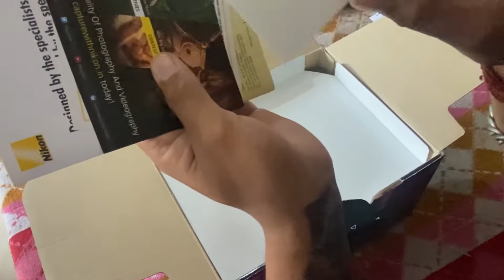Suprise- its my new vlogging camera nikon z50 with 16/50 mm lans Ukhimath to Dehradun!!sujan negi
Introducing the Z 50, a compact, lightweight, and powerful mirrorless camera. Inheriting the proud DNA of the Z series, this camera features a large inner diameter of 55mm and a short flange focal distance of 16mm – delivering incredibly vibrant images and three-dimensionality without the little imperfections. Capture spontaneous life moments with the intuitively-designed and comfortable camera body that feels like an extension of your hand. It is almost as nimble and compact in size as your passport – though not as thin!

16/50mm lens
64 SD CARD
1 Battery
USB Cable
Two year￼ Warranty card